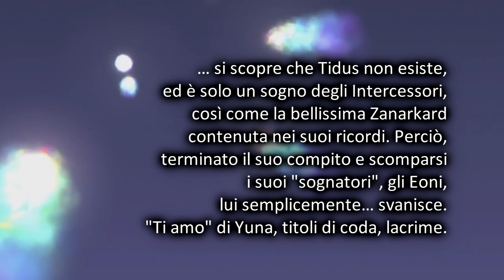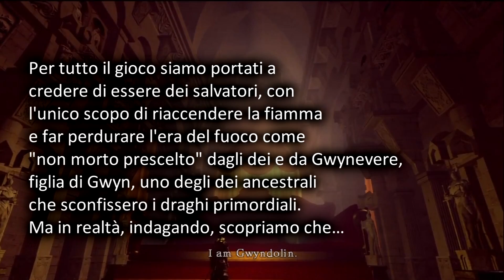Spoiler Alert: Episodio 15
Spoiler Alert è una rubrica con le più sorprendenti rivelazioni dei videogiochi, in cui scoprire quali è quanti titoli hanno "giocato" con noi mentre giocavamo con loro. Ecco a voi il settimo episodio, buona visione!